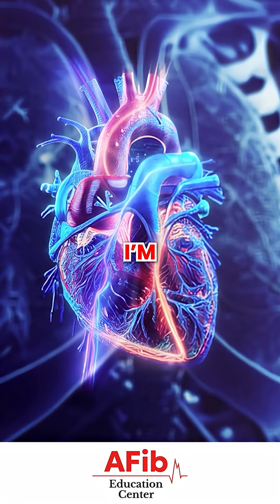Can Your Apple Watch Truly Detect AFib?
Catching your rhythm matters. An EKG, heart monitor, or smartwatch can reveal whether your irregular beats are AFib—or just premature beats. Your heart only moves when zapped by electricity, and knowing the source is key.